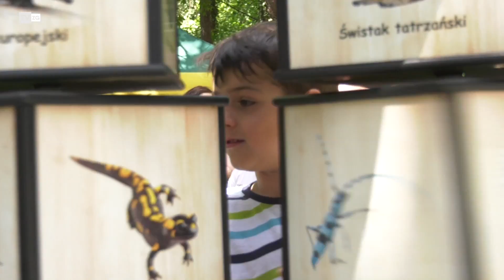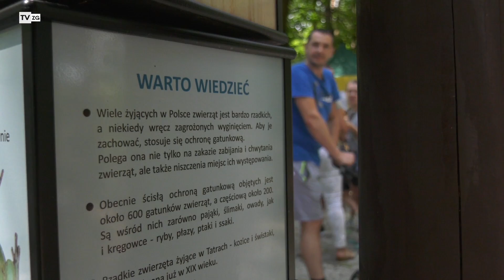TvZG.pl - Zielony Przystanek. Hit Rewitalizacji.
Na otwarcie "Zielonego przystanku" czekała cała Zielona Góra. To jedna z pierwszych inwestycji realizowanych w ramach rewitalizacji obszarów zdegradowanych. Inwestycja, w której zielonogórzanie pokładali ogromne nadzieje ponieważ to "Zielony przystanek", pokazuje kierunek, jaki przy rewitalizacji obrało miasto. Po uroczystym otwarciu było widać, że władze Zielonej Góry do rewitalizacji podchodzą poważnie. Zielony przystanek, to enklawa zieleni przyjazna dla mieszkańców, z dużą ilością atrakcji dla dzieci, które oprócz zabawy, pozwalają też odkryć tajemnice przyrody, a edukacja, poprzez zabawę, to jedna z najlepszych form spędzania czasu.